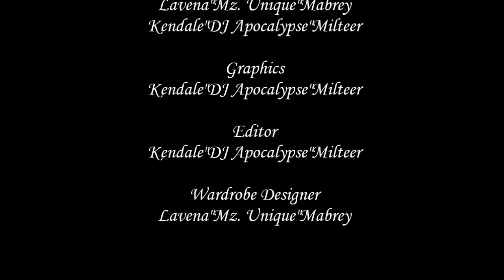PCOS Weight Management